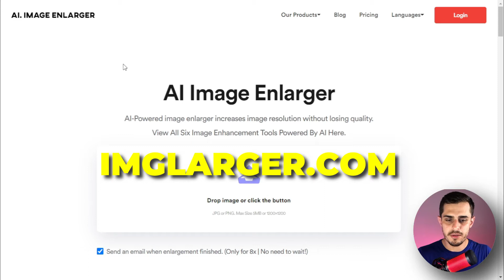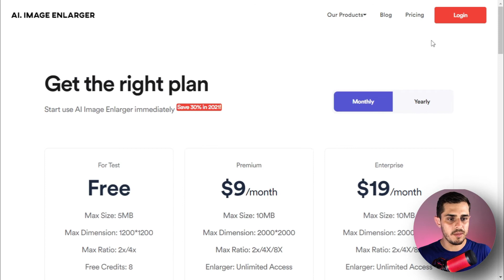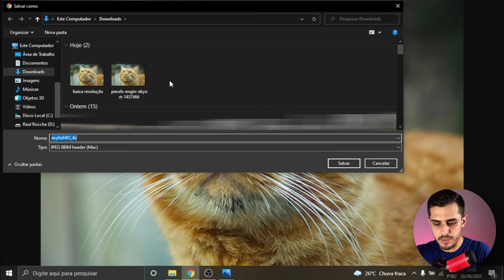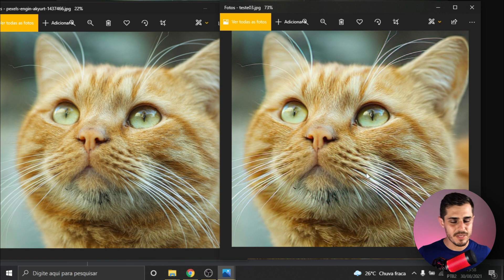Com UM CLIQUE Você Vai MELHORAR A QUALIDADE De Qualquer Imagem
🔻INFORMAÇÕES IMPORTANTES🔻

E aí, pessoal. Raul aqui!

O intuito é falar sobre ferramentas de edição e que deem suporte ao crescimento do seu negócio (físico ou digital).

Então, se você tem dúvidas do tipo: como usar o canva no pc ou no celular, como criar posts para as redes sociais no canva, como criar stories animados, como remover fundo de imagem, ou está buscando por algum tutorial de canva ou edição, tenho certeza que vai gostar desse e dos próximos vídeos.

Bem, no vídeo de hoje eu vou lhe mostrar como é possível melhorar a qualidade de uma imagem com apenas um clique. Sim, é fácil e basta apenas você usar o site que eu recomendo no vídeo.

Muitas pessoas passam por problemas com imagens de baixa qualidade, principalmente quando as tiram de banco "públicos" como o google ou outros. Até encontram imagens legais, mas no fim das contas, a má qualidade as impede de usar essas imagens.

Para resolver o problema, eu resolvi gravar este vídeo. Então se você estava buscando por:

- Como melhorar qualidade de uma imagem?
- Como aumentar qualidade de uma foto?
- Como aumentar a resolução de uma imagem ou foto?

Este vídeo é pra você!

🔴SE DESEJA APOIAR O CANAL, VOCÊ PODE FAZER ISSO COM